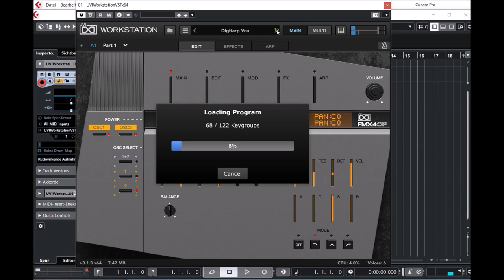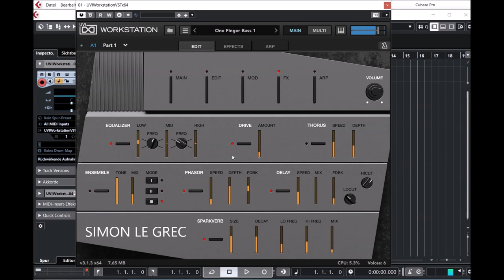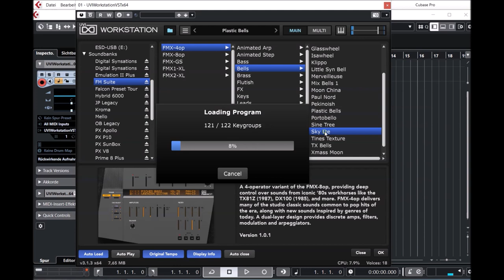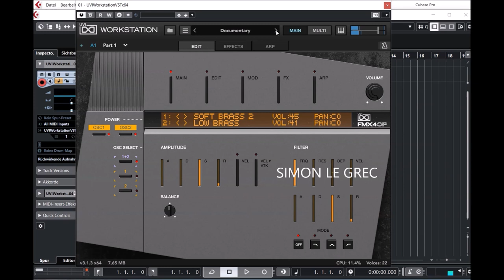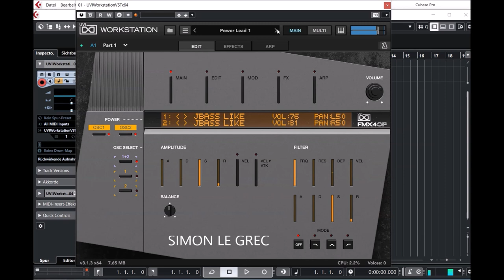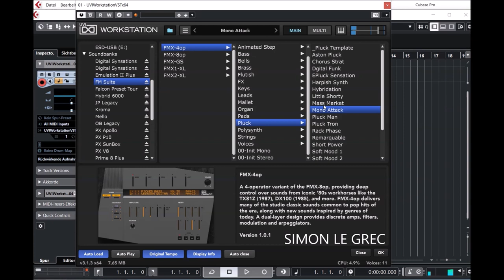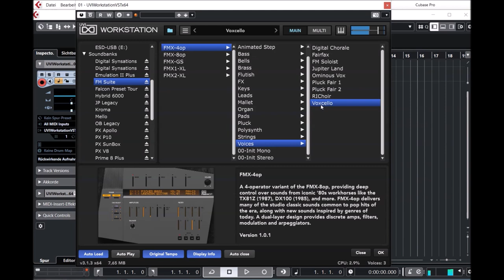Vintage Vault 4 | FMX-4op | Presets Preview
A 4-operator variant of the FMX-8op, providing deep control over sounds from iconic '80s workhorses like the TX81Z (1987), DX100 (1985), and more. FMX-4op delivers many of the studio classic sounds common to pop hits of the era, along with new sounds inspired by genres of today. A dual-layer design provides discrete amps, filters, modulation and arpeggiators.

Presets Preview:
00:00 AR
03:29 Step AR
04:34 BS
06:09 BL
07:39 BR
08:54 FL
09:24 FX
10:14 KE
11:49 LD
13:09 ME
13:44 OR
14:19 PD
15:54 PL
16:39 POLY
17:14 ST
18:04 VO